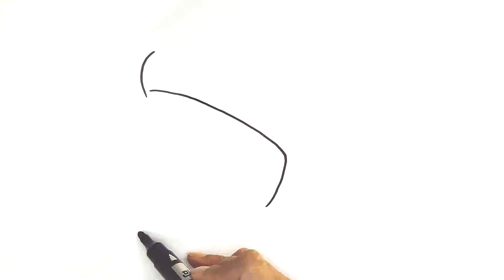Biting a finger toy coloring and drawing Learn Colors for kids